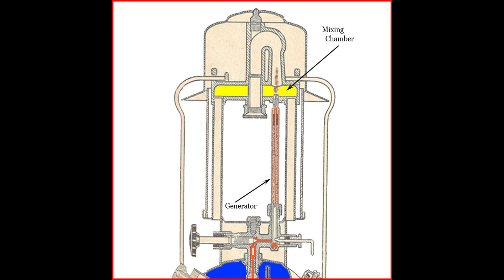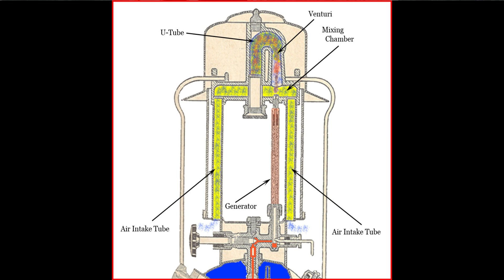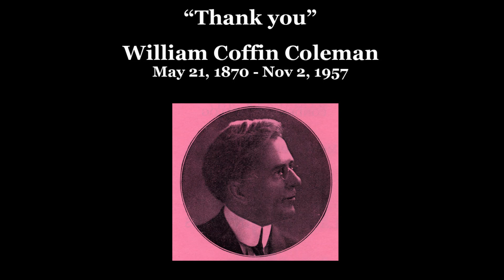How a Coleman Lamp, Lantern and Stove Works - Pt. 3, Theory of Operation: Fire & Light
Part #3 - Coleman Factory Warranty Center graduate and longtime collector / enthusiast Frank Bebb provides a layman’s explanation of how a Coleman lamp, lantern and stove works, continuing with Part 3: Fire & Light.  This video is based on the original “Theory of Operation” course that he wrote nearly 20 years ago and that can still be found

😎Looking for gear, find it here! We have more than just t-shirts, check out our wall art and stickers!

Timecodes
0:00 - Intro
0:33 - Old Town Coleman Intro
1:14 - Coleman BQ329 Bracket Lamp, Lind-o-Lite 333 Lamp Show & Tell
2:00 - The Bunsen Burner in a Coleman Lantern or Stove
2:30 - How a Coleman Lamp or Lantern Burner Works
3:38 - How a Coleman Stove Burner Works
4:33 - How a Coleman Mantle Works
6:05 - Outro